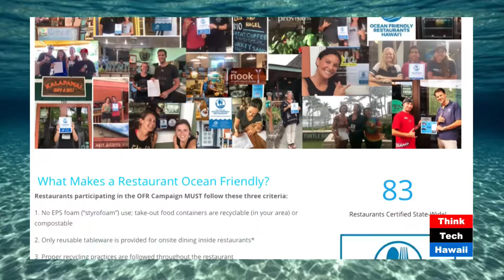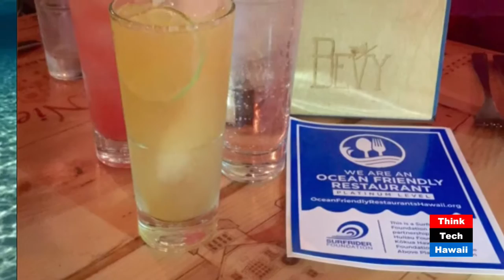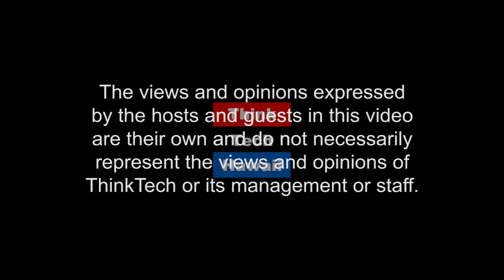The Power of Volunteers: Harnessing Hawaii's Immense Volunteer Force - The Surfrider Foundation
The author of “Eddie Would Go” and “Fierce Heart”, Stuart Coleman shares the Surfrider Foundation's mission to work with the State Legislature and City Council on creating bills and laws with a sustainable ethic.